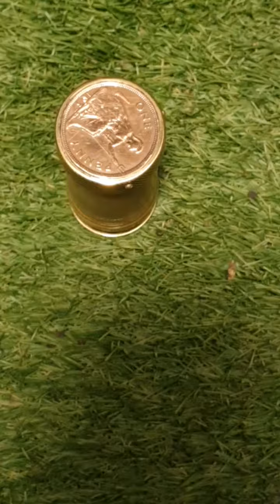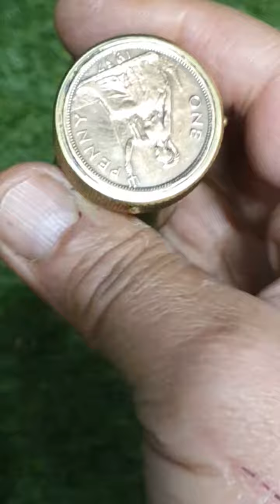Brass Trench Art desktop lighter out of a 30 mm shell. quite heavy 200 grammes